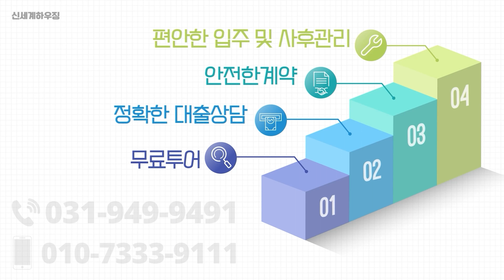3호선 삼송역 걸어서 5분 고양스타필드.이케아.창릉천 산책로 이용 [삼송신축빌라]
▶위치
-경기도 고양시 삼송동

▶구조
-실평수 약 26평

▶기본제공
-시스템 에어컨, 식기세척기, 인덕션, 공기정화시스템, 스마트키친TV
-세대별텃밭제공, 거실실링팬, 포세린타일시공, 아메리칸스텐다드(욕실)
-엘리베이터

▶주변 편의시설&교통
-3호선 삼송역 도보 5분
-고양스타필드, 이케아, 농협하나로마트 인접
-창릉천(자연산책로 및 자전거 전용도로 인접)
-초, 중, 고 인접 / 시립어린이집 / 시립도서관

▶학군
-고양동산초, 삼송초
-고양중, 지축중

안녕하세요. 신세계하우징 대표입니다.
허위매물이 1%도 없는 100% 실매물 광고로만 영상소개를 해드리고 있으며, 내 가족이 집을 구하는 마음으로 진실되게 안내를 도와드리겠습니다.